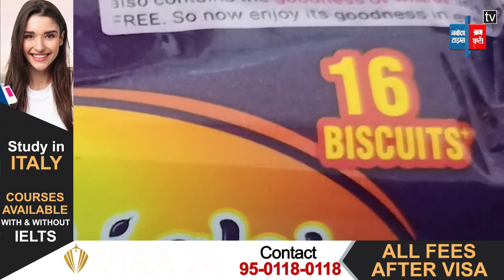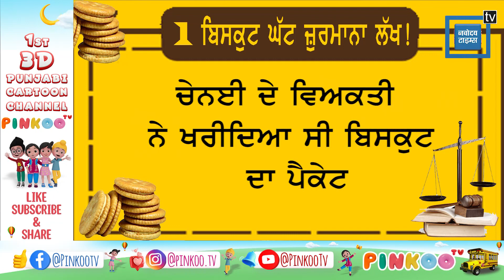1 ਬਿਸਕੁਟ ਪਿਆ 1 ਲੱਖ ਦਾ, ਕਰਤਾ ਕੇਸ, ਮੰਗ ਲਿਆ 10 ਕਰੋੜ ਰੁਪਏ ਦਾ ਮੁਆਵਜ਼ਾ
1 ਬਿਸਕੁਟ ਪਿਆ 1 ਲੱਖ ਦਾ, ਕਰਤਾ ਕੇਸ, ਮੰਗ ਲਿਆ 10 ਕਰੋੜ ਰੁਪਏ ਦਾ ਮੁਆਵਜ਼ਾ